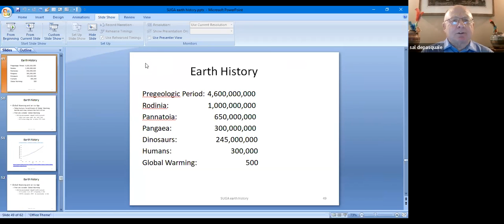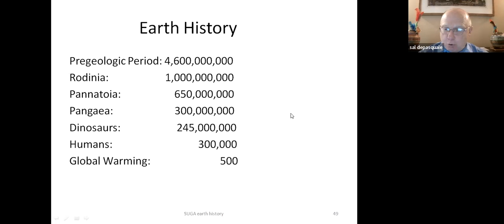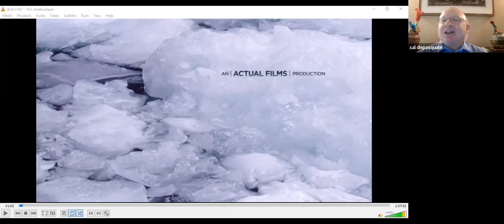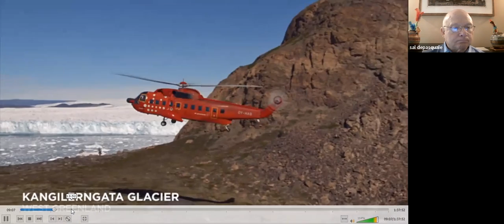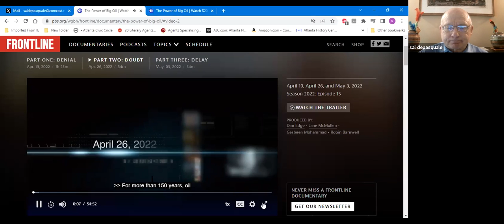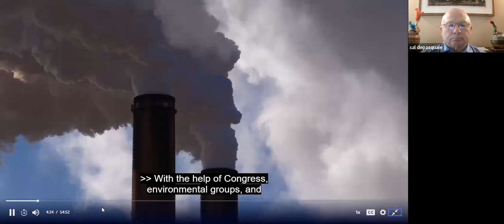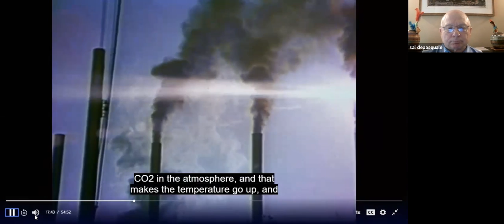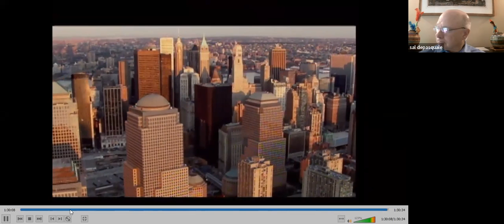2022Aug11 History of Earth Class 6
Sal DePasquale, MCA (Criminal Justice), MBA

An estimated 4.6 billion years ago, gravity pulled together dust and rocks into a spinning planet with temperatures of 2000 degrees, circling in three hours what today takes 24. Just for perspective, humans have existed for about 2-300,000 years. Water arrived about 3.9 billion years ago; oxygen maybe 3.5 billion. Just 750 million years ago the planet was covered in ice reaching up to 10,000 feet. Somewhere around 650 million years ago around Washington State, the crust pulled apart, releasing tons of carbon dioxide that couldn’t be absorbed, because ice covered the planet. This built an atmosphere. And it wasn’t until 460 million years ago that the planet started becoming hospitable to life above water. We—humans—are so unimportant. This class will help to explain why.